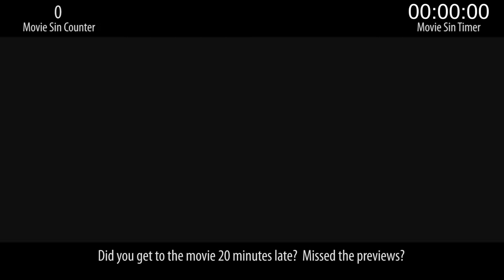Everything Wrong With Insidious In 8 Minutes Or Less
It's October, so we figured it was a decent time to start covering some horror films. And we're starting with the most-requested one from fans: Insidious, a movie that is super scary as long as you don't stop to think about anything.

Next Tuesday: Sins video.
Next Wednesday: Something else.
Next Thursday: Another sins video.